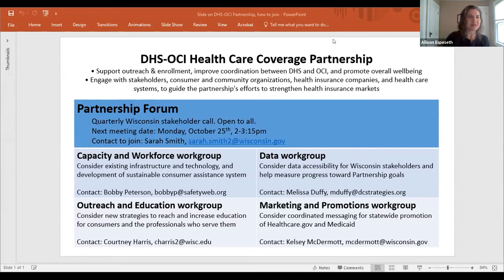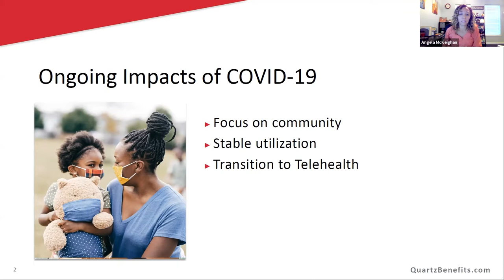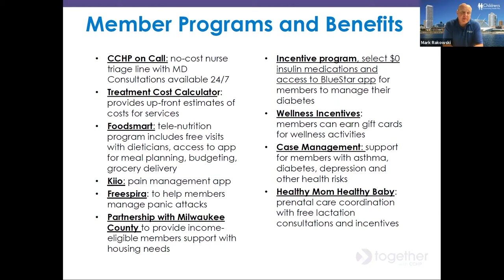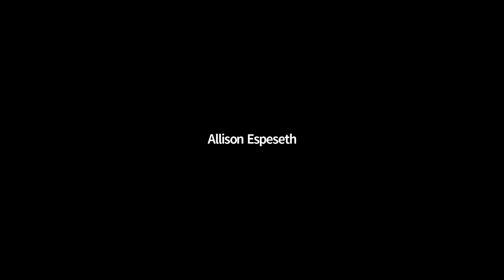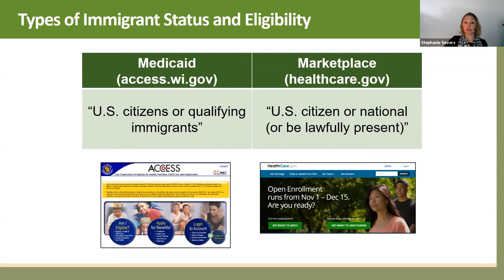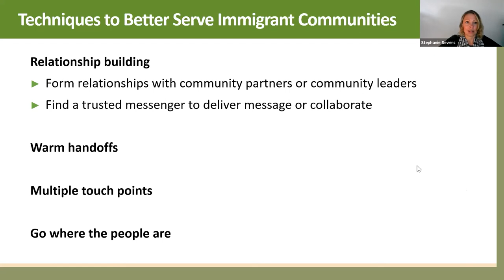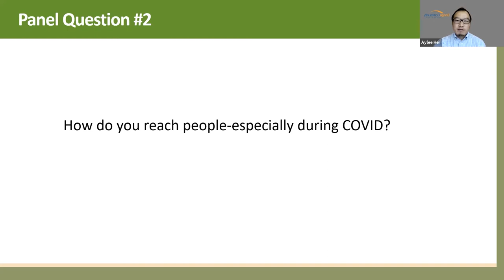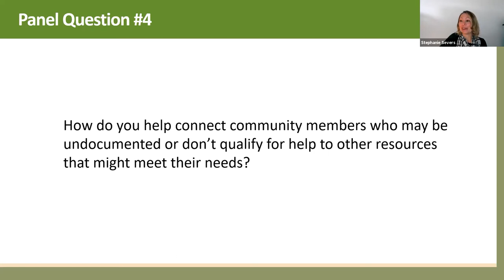2021 Enrollment Conference Tuesday 9/21/2021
A Panel of QHP Executives

Special Considerations When Working with Immigrant Communities